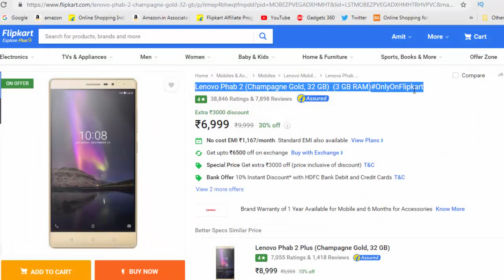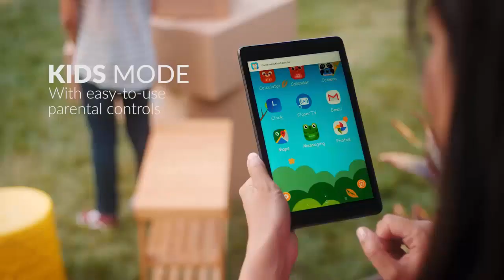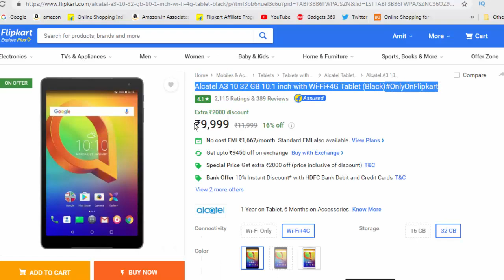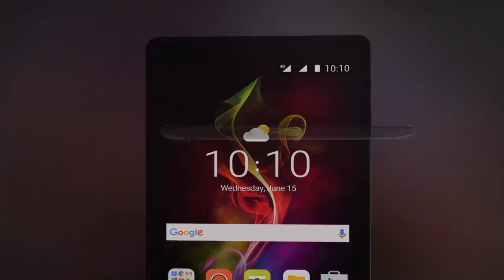Top 5 Best 4G Calling Tablets Under Rs 10000 In India | Hindi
Top 5 Best 4G Calling Tablet Under Rs 10000 | December 2018

1-Alcatel Pop 4
2-Alcatel A3 10
3-Lenovo Tab 4 8
4-Alcatel 3T 8
5-Lenovo Phab 2

What are the best 4G tablets under 10000 rupees?
You can find a lot of tablets priced in this entry-level segment, but finding the best tablets under 10000 rupees isn’t an easy task. Our team of experts makes sure that the tablets in this list only include durable models from reputed brands and it avoids cheap tablets that do not last much.
These best tablets under 10000 Rs are proven performers with good specifications and features. The list includes models from trusted brands like iBall, Lenovo, and Samsung.
All of the below tablets have Wi-Fi, 4G and Voice Calling.